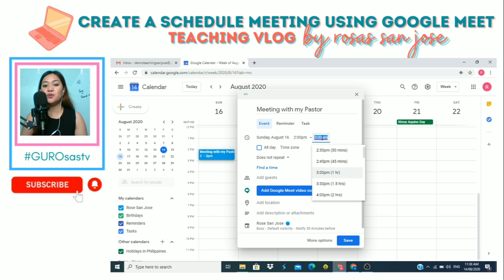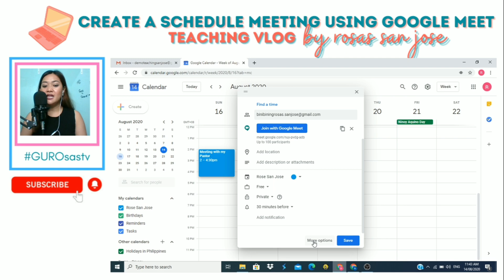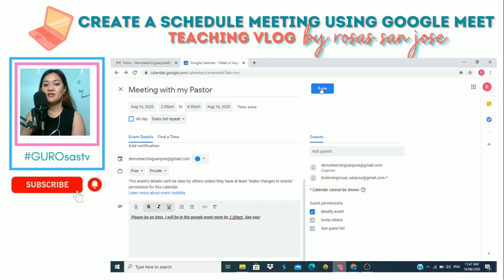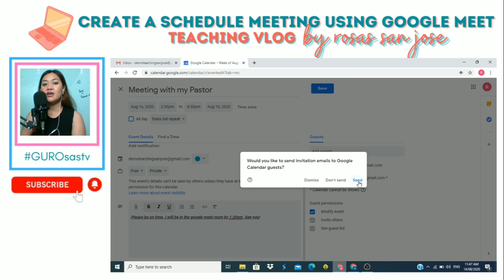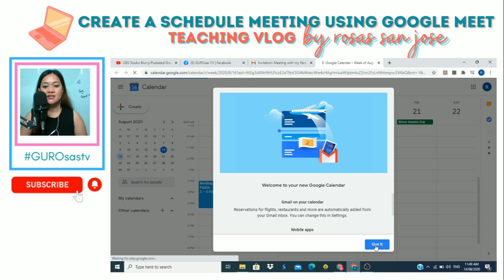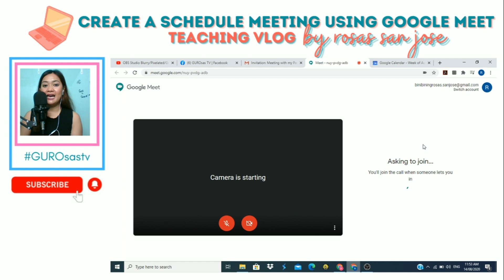PAANO GUMAWA NG SCHEDULED MEETING SA GOOGLE MEET/ Teaching Vlog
Hello grateful!

This is my Tagalog version of "Paano gumawa ng scheduled meeting sa Google Meet".